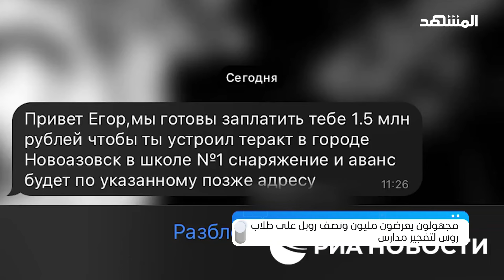من يروج لحرق روسيا؟..عرض بـ 1.5 مليون روبل لتفجير مدارس – المشهد تاغ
خلال هذه الفقرة من برنامج المشهد تاغ يتحدث علاء الدخاخني عن مراهقين روس من طلاب المدارس في ماريوبول في إقليم دونيتسك، وصلهم عرض عبر تطبيق تليغرام للمحادثات بمبلغ يعادل تقريبا 16 ألف دولار أميركي في مقابل شن هجوم على المدرسة رقم 1 في بلدة نوفوازوف، وقد أبلغوا بدورهم السلطات التي فتحت التحقيق للوصول لمن أرسل هذه الرسائل.